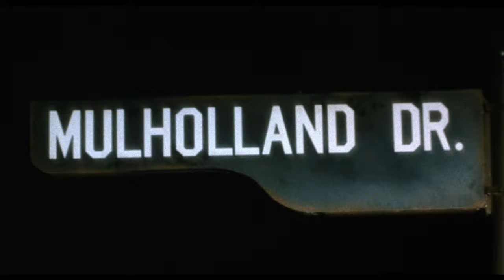MULHOLLAND DRIVE | Trailer| Deutsch | Ab 9. Dezember auf 4K UHD, DVD, Blu-ray und digital!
Erstmals erscheint MULHOLLAND DRIVE anlässlich seines 20-jährigen Jubiläums digital restauriert in hervorragender 4K-Qualität.

Die traumhafte Geschichte von MULHOLLAND DRIVE beginnt in Los Angeles, der Stadt der Träume. Eine junge, schöne Frau erleidet nach einem Autounfall auf dem Mulholland Drive eine Gehirnerschütterung und weiß nicht mehr, wer sie ist. Sie findet Zuflucht im Haus von Betty, einer aufstrebenden Schauspielerin, die unbedingt ein Star werden will. Ohne Erinnerung an ihre Identität stellt sie sich Betty als Rita vor.
Die beiden Frauen entdecken, dass „Ritas“ Handtasche vollgestopft ist mit Dollarscheinen und einem mysteriösen blauen Schlüssel. Gemeinsam machen sie sich auf die Suche nach Ritas wahrer Identität und geraten bald in ein Netz von Intrigen, das sie ins dunkle Herz von Hollywood führt.